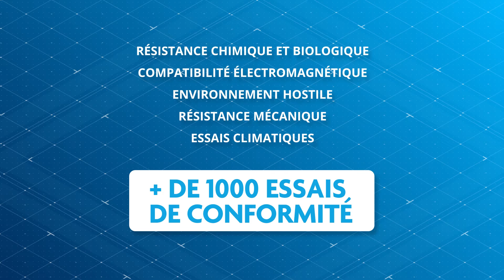CRIQ Mission - 2018